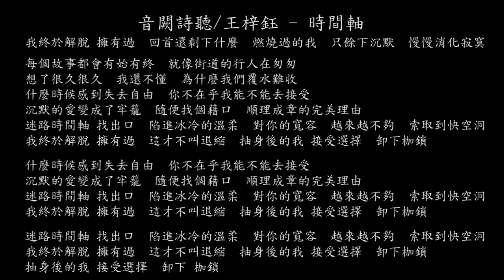【試聽】音闕詩聽/王梓鈺 - 時間軸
音闕詩聽 (interestingcn)/王梓鈺 - 時間軸
我終於解脫 擁有過
回首還剩下什麼
燃燒過的我
只餘下沉默
慢慢消化寂寞
每個故事都會有始有終
就像街道的行人在匆匆
想了很久很久
我還不懂
為什麼我們覆水難收
什麼時候感到失去自由
你不在乎我能不能去接受
沉默的愛變成了牢籠
隨便找個藉口
順理成章的完美理由
迷路時間軸 找出口
陷進冰冷的溫柔
對你的寬容
越來越不夠
索取到快空洞
這才不叫退縮
抽身後的我 接受選擇
卸下枷鎖
隨便找個藉口
陷進冰冷的溫柔
對你的寬容
越來越不夠
索取到快空洞
這才不叫退縮
卸下枷鎖
陷進冰冷的溫柔
對你的寬容
越來越不夠
索取到快空洞
這才不叫退縮
卸下枷鎖
卸下 枷鎖